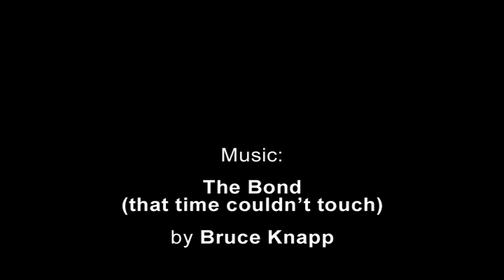MEIGAN FAYRE FESTIVAL 1975 - PEACE/HIPPY/FREE FESTIVAL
Meigan Fayre - a free festival for the free thinkers. Held in West Wales in 1975, this gallery of stills shows just how wonderful life could be and still can be. Just try and be yourself. Try and get a copy of the Meigan Fayre DVD if you can - it is an absolute joy and a celebration of life. I will try and upload my copy soon.